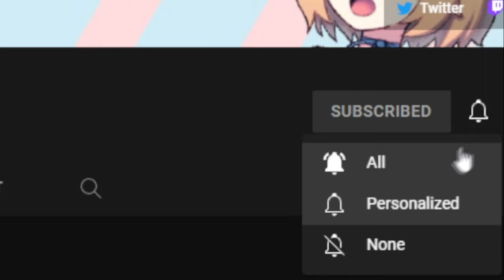Speedrunning the Good Edibles in Kirby Games (Happy 4/20!)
It's April 20th! That's 4/20! I'm making a lame joke! Laugh!! Kirby Nintendo Switch Video Games Ranking Tier List Kirby and the Forgotten Land Gaming Nintendo Grass